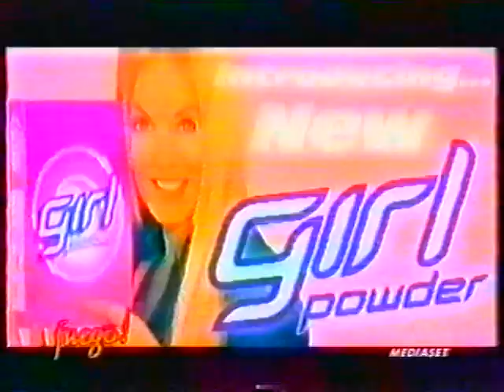Melanie C & Geri Fuego 1999 Italian TV Show